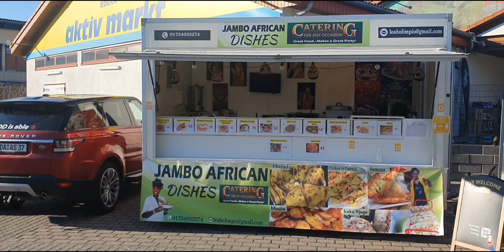Sharing is CARING...Toogoodtogo sharingiscaring foodwastage#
Wir werfen keine Essensreste weg, wir wissen, was es bedeutet, zu teilen und glücklich zu sein mit TOO GOOD TO GO @ Jamboafricandishes